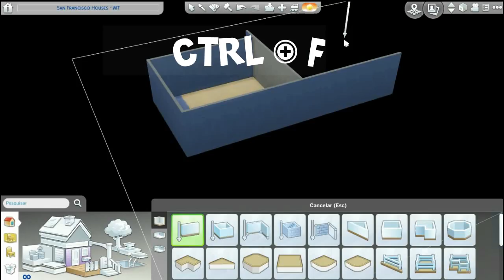TRUQUES DE CONSTRUÇÃO │The Sims 4 (Tutoriais)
Fala galerinha, reuni as 7 perguntas mais feitas sobre construção aqui no canal e lancei um vídeo respondendo elas, espero que gostem. :D

Cheats: bb.moveobjects, bb.showhiddenobjects

Musica da Intro: Culture Code - Make Me Move